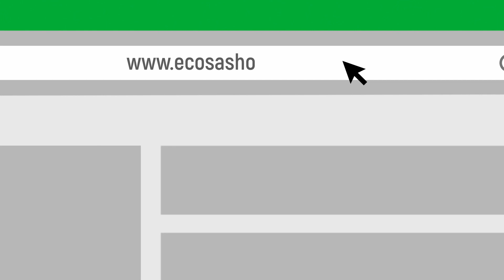Leçon 5 - Dimanche : La Résurrection De Moïse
Vizite nou sou pou ou ka sipòte cho a

Lè w fin fè sa, voye videyo/odyo sa bay 5 moun ou konnen. Bondye va beni w.

Prezantasyon : Jhony Jean & Gervais Pluviose

Yon Kolaborasyon : @gospelkreyolministry2020|@TheRestoredMinistry|@EffusionMinistries|@PdfministryOrg​